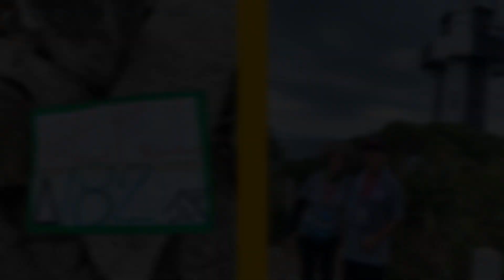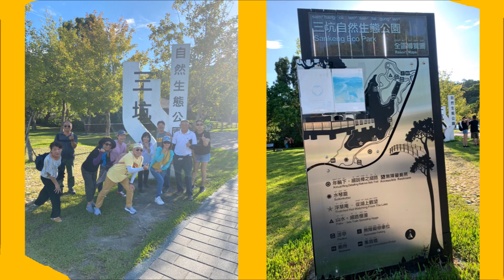112.08.13~14基隆嶼之旅